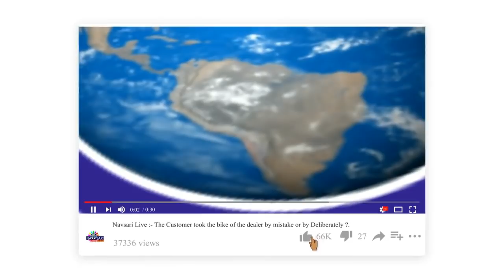Navsari Live :-Gadat's young man dies in a road accident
ગડતના આશાસ્પદ યુવાનનું માર્ગ અકસ્માતમાં મૃત્યુ